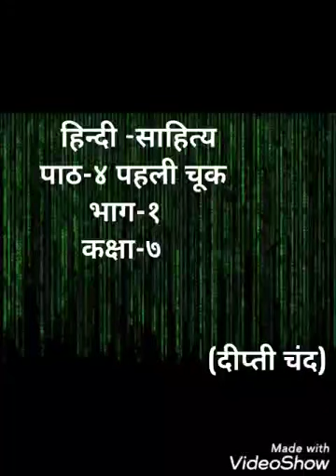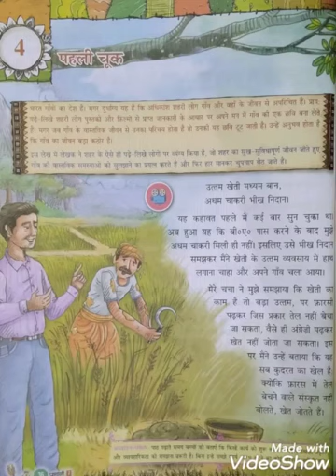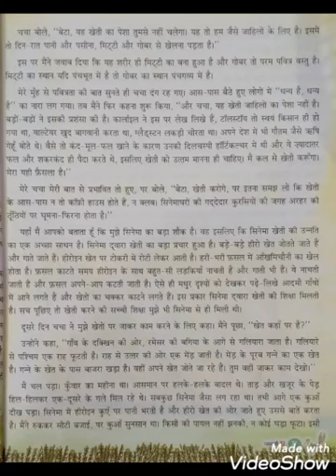Class VII Hindi Literature-Ch-4 Pehli Chook Part-1